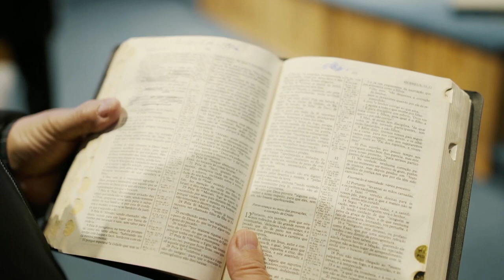Pr. Marcelo Soares | Existe uma saída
Raabe senda ainda uma meretriz nao permitiu que sua fama viesse parar a Fe que ela obtive no Deus real ao ouvir falar dos grandes feitos do Senhor com seu povo. Pela fe, Raabe teve o livramento da destruição e morte ao proteger os espiões, e como ela devemos agir não pelo que vemos mas pelo que Deus e e pode fazer